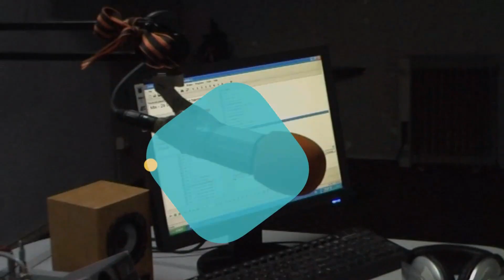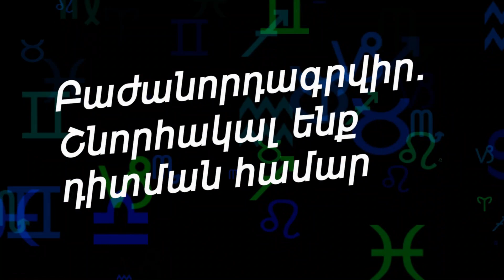ԱՂԵՂՆԱՎՈՐ. Աստղագուշակ 2022թ․ (23.XI–21.XII) Կանխատեսում ձեր կենդանակերպի նշանի համար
ԱՍՏՂԱՑՈՒՅՑ 2022թ. Կանխատեսում՝ ձեր կենդանակերպի նշանի համար